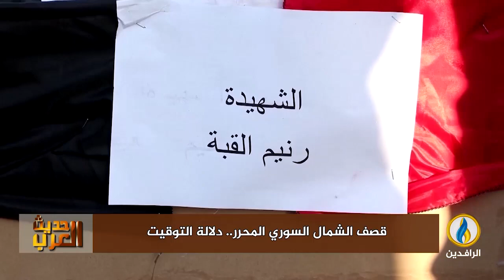لبرنامج حديث_العرب | تقرير | قصف الشمال السوري المحرر.. دلالة التوقيت